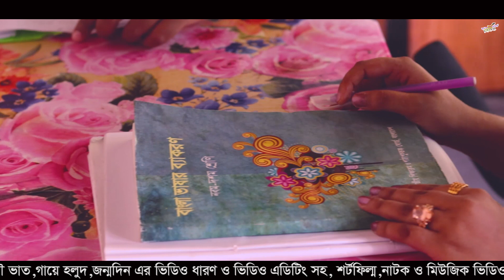ঘর জামাইয়ের স্বপ্ন ভংগ || Ghor jamai er Sopno Bongo || New Bangla Natok 2020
ঘর জামাইয়ের স্বপ্ন ভংগ || Ghor jamai er Sopno Bongo || New Bangla Natok 202

Ghor jamai er Sopno Bongo is a new short film by mymensingh Guys present,s ghor jamai er sopno bongo.Its a fully educational and funny drama.I hope that u must happy to see this new bangla natok on youtube mymensingh gees.

Natok : ঘর জামাইয়ের স্বপ্ন ভংগ
📽️Directed : Md.Moniruzzaman Khan
💃Starring : Md.Moniruzzaman Khan, Nijum, Hasan R Rakib ,Alim, Rifat, Shiblo, Khirul, Asraful, Jahid, Sabbir & Meher Ali
Story : Jahangir Alom
Language : Bengali
Label : Mymensingh Guys
D.o,p : Hasan R Rakib
📽️Assistant Director : Hasan R Rakib
Edit & Color : Md.Moniruzzaman Khan

Our other,s Video link.

3 Versus Love | থ্রি ভার্সেস লাভ | Bangla Short Film | Sad Love Story | Heart Touching Love Story

Valobasar Ghor । ভালবাসার ঘর । New Short Film 2020 । Monir & Nijum ।

🚹 Md. Moniruzzaman Khan CEO, Founder & Director For Contact

Thanks
 Md.Moniruzzaman khan
 Mymensingh Guys